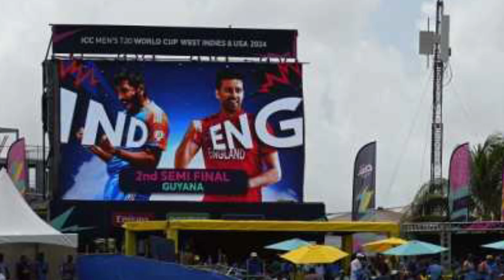"India vs England T20 World Cup 2024 Semifinal | Thrilling Full Match Highlights | Epic Showdown!"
"India vs Australia T20 World Cup 2024 | Thrilling Full Match Highlights | Epic Showdown!"

IND vs eng T20 World Cup 2024 highlights
IND vs eng T20 World Cup 2024
IND vs eng T20 World Cup highlights 2024
IND vs eng T20 World Cup
IND vs eng T20 World Cup 2024 match highlights
Ind vs eng T20 World Cup match
India vs England T20 highlights 2024
India vs England T20wc2024
India vs England T20 highlights
India vs England match highlights